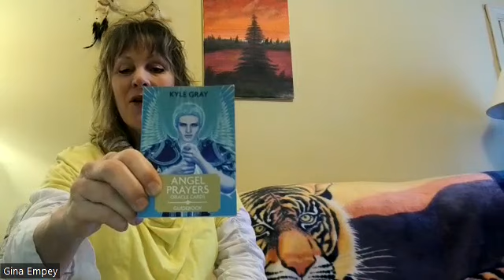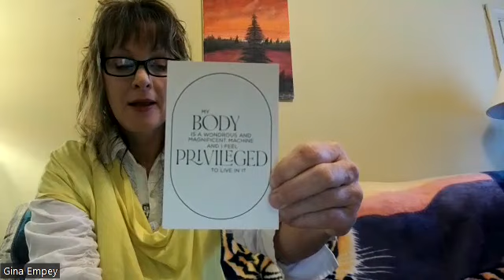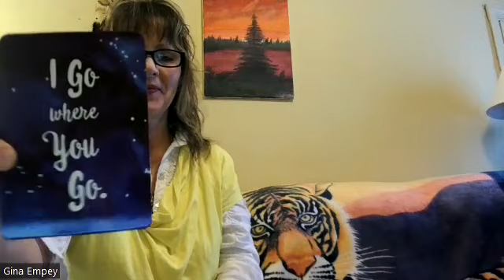My Experience with White Pine Needle tea. I am not a doctor or naturopath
Cleanse the body, mind & soul! I accept my symptoms and now decide what to do about them.
Rashes, Hair falling out, Numb Arms. I believe the White Pine Needle tea and Dandelion Root tincture is detoxing my body.
White Pine needle to for Detoxification: More Vitamin C than Lemons!
Affirmation: My body is a Wonderous & Magnificent machine and I feel Privileged to live in it!
Self-Massage & Looking for what feels good to you!

Appointments available on google:
Distant Reiki energy sessions - Holistic Health coaching and Astrology assistance with your birth chart😇